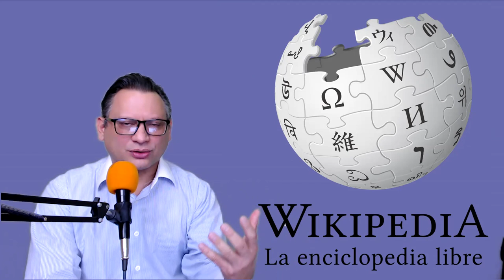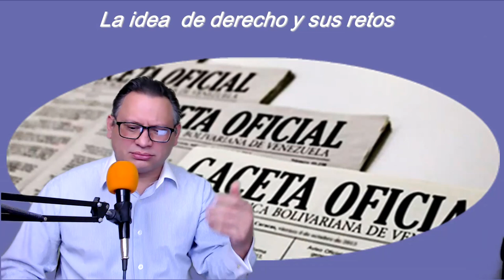Los pasaportes venezolanos y su vigencia para entrar o salir del país.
Recientemente me han contactado para preguntarme sobre la situación de las personas que teniendo múltiples nacionalidades y pasaportes, uno de ellos venezolano pero que está vencido y pensaban viajar, tanto entrar como salir del país, con el pasaporte extranjero.
Aquí algunas precisiones y reflexiones sobre el tema que pueden ser de utilidad, teniendo siempre presente que cada situación que puede presentarse es distinta.
¿Tú qué piensas del tema?